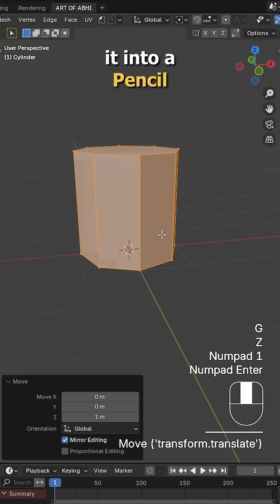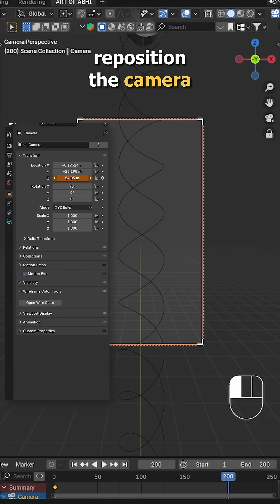Satisfying Pencil Animation in Blender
In this Blender tutorial, learn how to create a super satisfying pencil animation using curve modifiers, keyframes, and procedural shading! 🎨✏️

We’ll model a pencil, animate it along a spiral path using the Curve modifier, and create a smooth looping animation. This satisfying motion is perfect for renders, motion design, or even intros!

🔥 Covered in this video:
- Pencil modeling from scratch
- Spiral animation using curves
- Looping keyframe setup
- Camera movement and lighting
- Material & shading for pencil and background
- Tips for a smooth render-ready animation

👉 Whether you're a beginner or pro, this tutorial is easy to follow and super fun to create!

🎬 Follow @ArtOfAbhi for more Blender tips, satisfying animations, and cool 3D tutorials every week!

Copy attributes : (In-build comes with Blender)
Node wrangler : (In-build comes with Blender)
Blender kit Addon
Node Pie (from Blender 4.2 Extension site)
Context Pie (from Blender 4.2 Extension site)

My PC Specs :-
RYZEN 5 5500 6 CORES
GIGABYTE B450M DS3H WIFI MOTHERBOARD
ADATA XPG D30 16GB
Western Digital WD Blue SN570 NVMe 500GB
CIRCLE SMPS 750W
INNO3D 8GB RTX 3050

🎵 Music
Satisfying Pencil Animation in Blender – Easy & Looping!
How to Create a Pencil Spiral Animation in Blender
Super Satisfying Blender Pencil Animation – Full Tutorial
Looping Spiral Pencil Animation in Blender
Blender Tutorial: Perfect Pencil Spiral Animation (Satisfying Loop)

blender pencil animation
satisfying animation blender
blender spiral animation
blender pencil tutorial
blender animation tutorial
looping animation in blender
how to animate in blender
blender satisfying loop
spiral curve animation blender
procedural animation blender